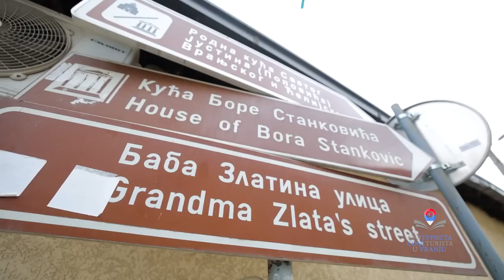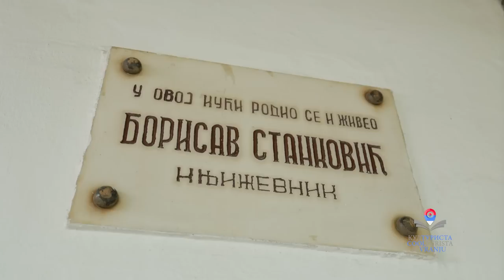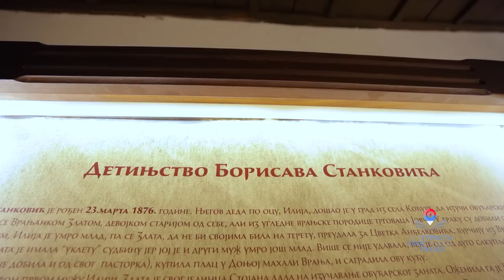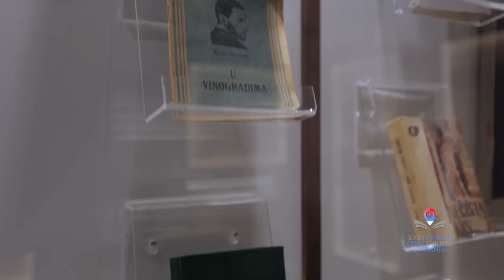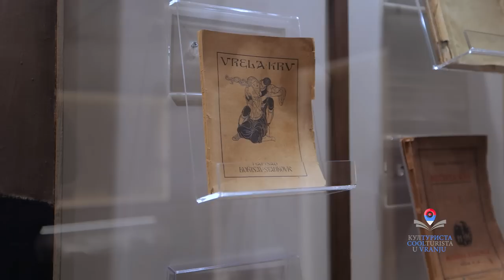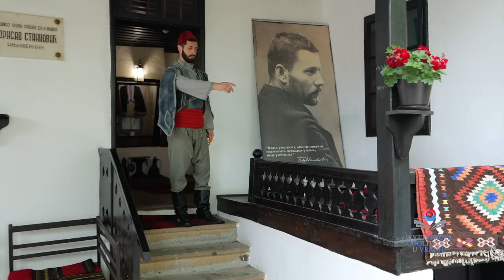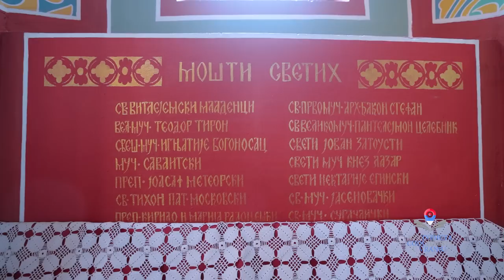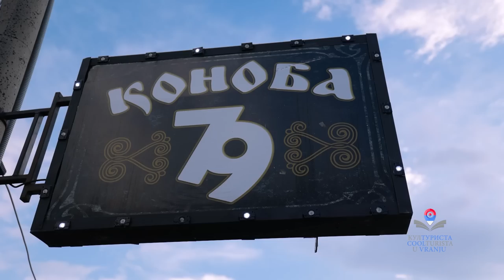Kulturista ep. 108 - Vranje